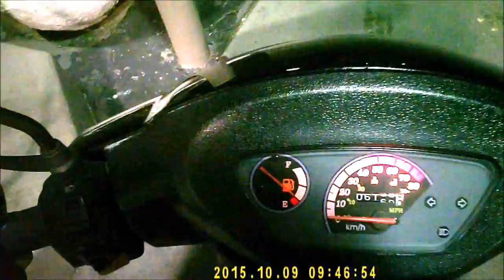Being a Retard 4003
NIGHT BIKE VLOG